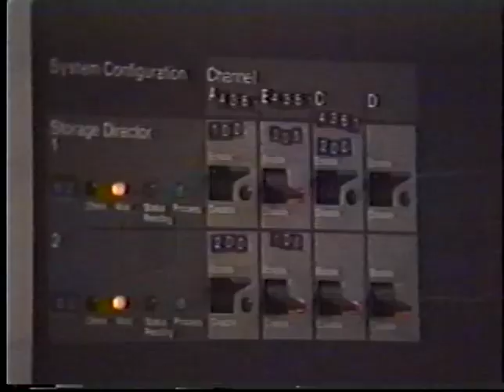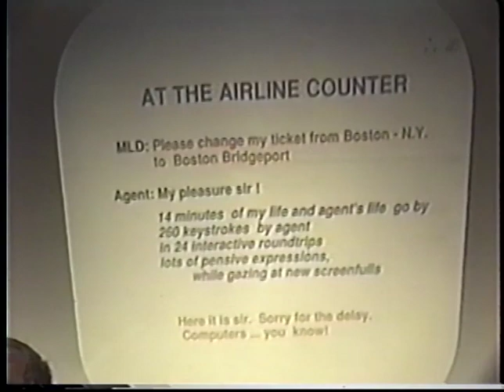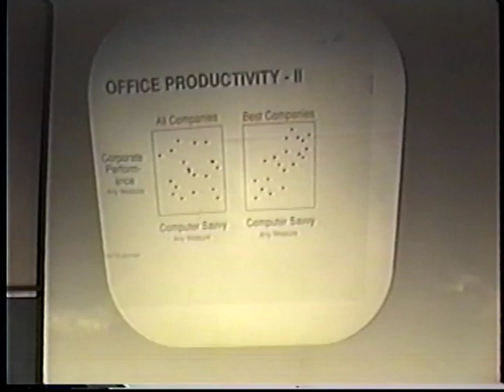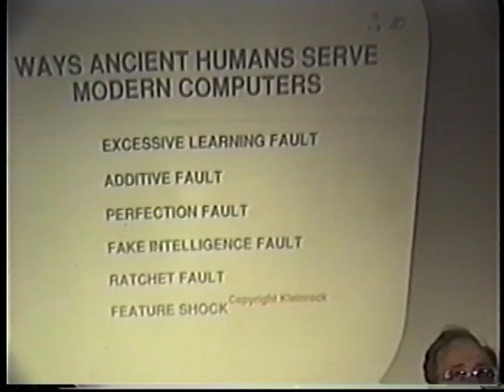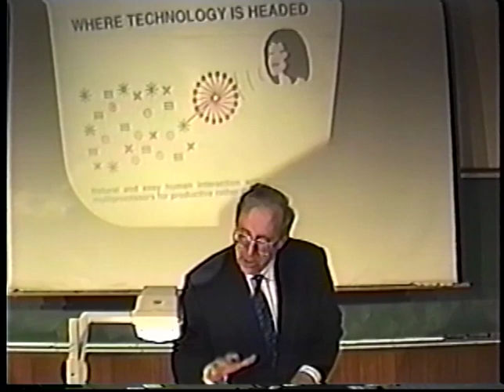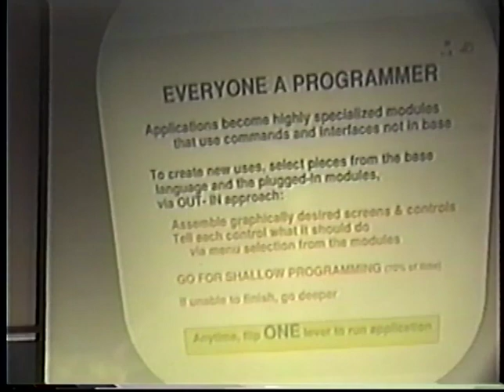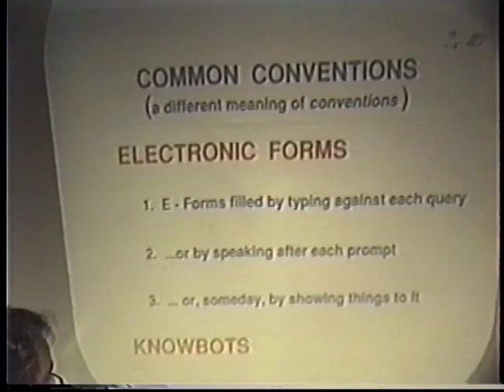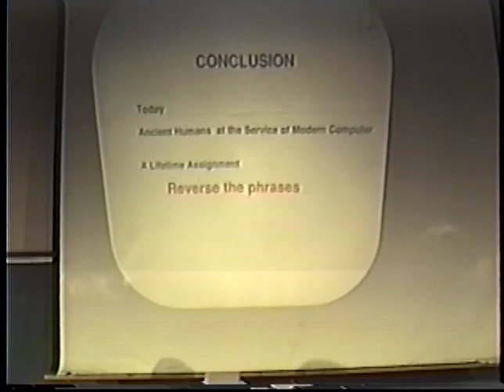UCLA Distinguished Lecturer Series - Michael L. Dertouzos, MIT, April 1992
Ancient Humans and Modern Computers; What Next?